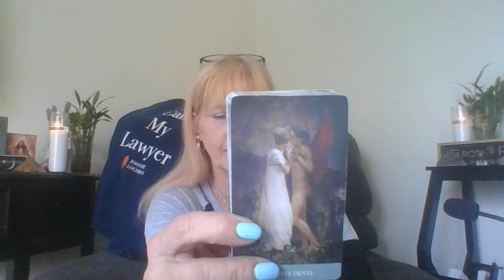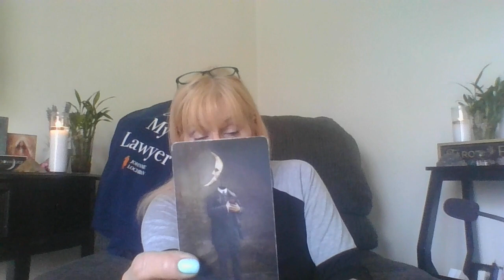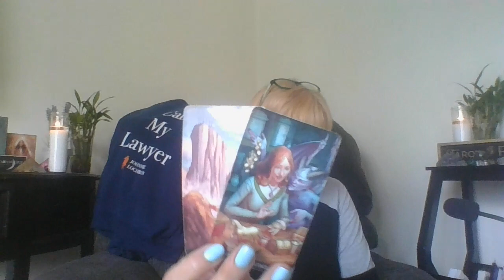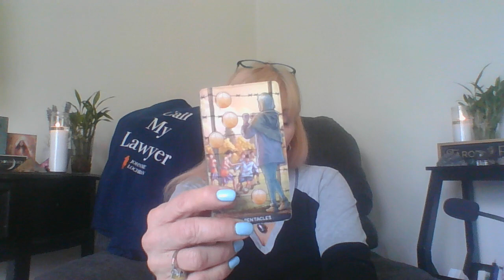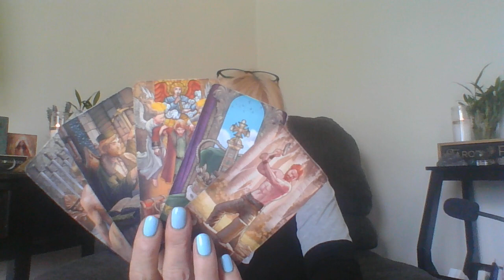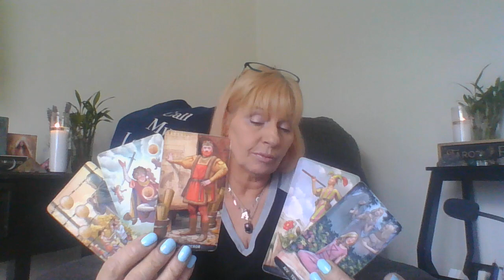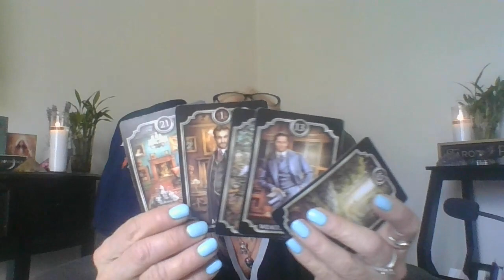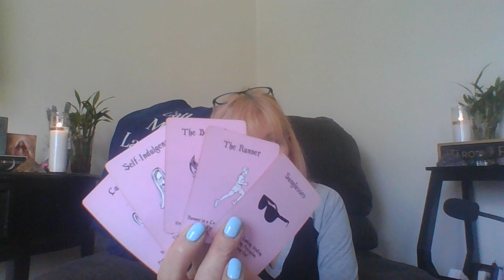SCORPIO YOU CANNOT SAVE THEM FROM THE SHADOW SELF!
Hope you guys like this video!